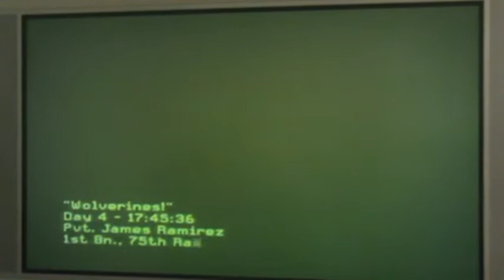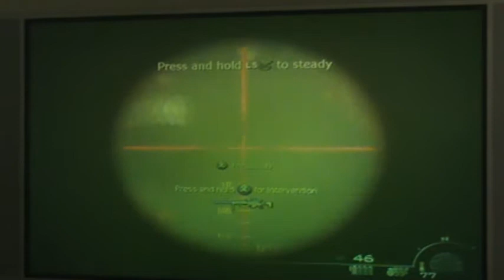Call of Duty Modern Warfare 2 Campaign Playthrough pt 10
my campaign playthrough of modern warfare 2 for xbox 360 and ps3